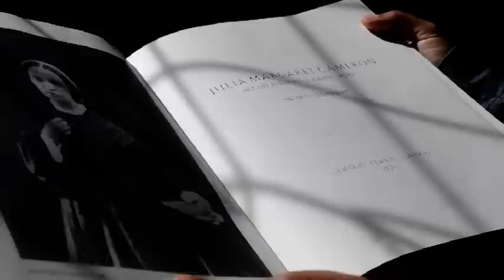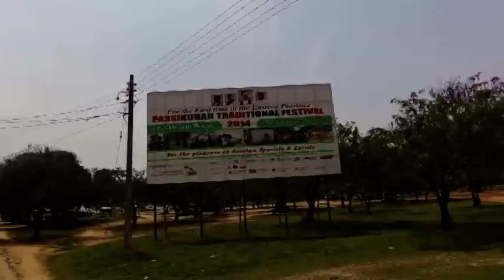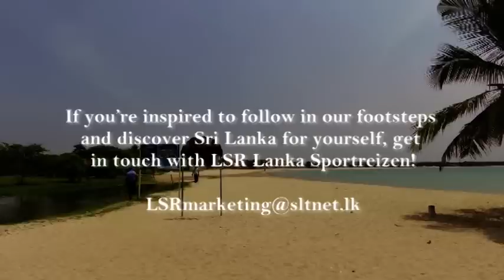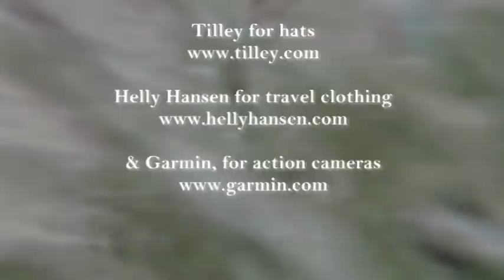Sunset to Sunrise, Coast to Coast; An Adventure in Sri Lanka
In May of 2014 five of us in the Sri Lankan Airlines - LSR Lanka Sportreizen Team set out by cycle to cross Sri Lanka, from the west coast to the east, over 400 miles in total. Eighteen days later three of us completed the task, having crossed the country and scaled the holy mountain of Adam's Peak en route. This is a film showing what we experienced; if you're thinking of doing something similar (and you can do that; our trip was the first of what is to become an annual sporting event) it'll let you know what's in store for you.